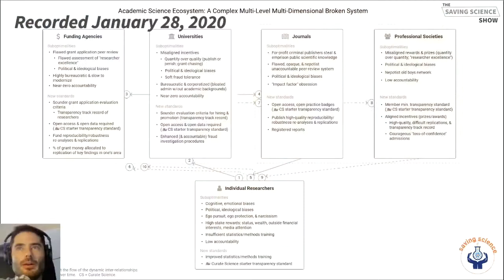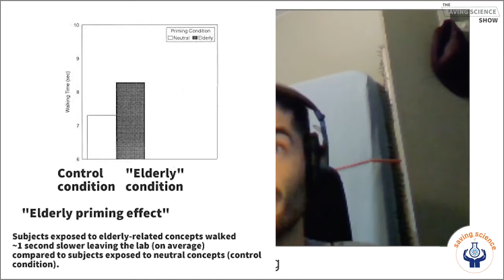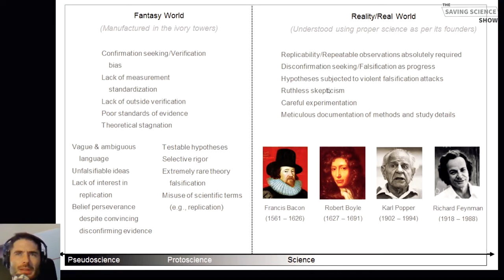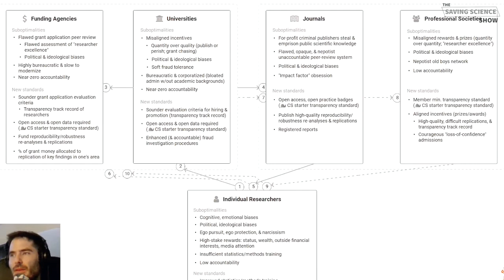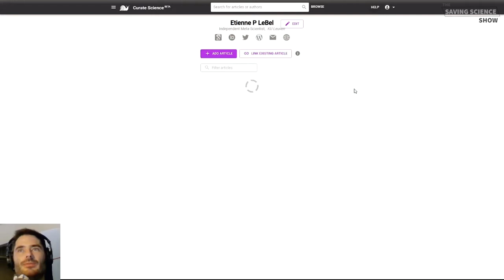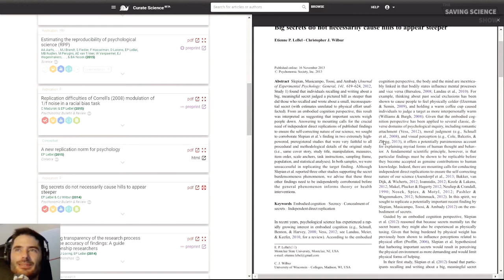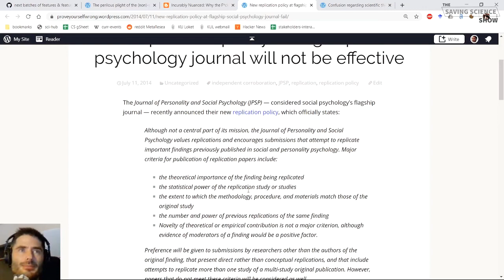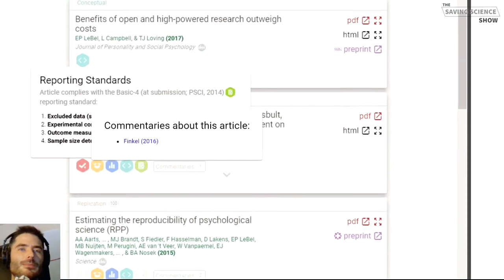SS#3 - Strange Pushback Against Transparency & Replication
We encounter strange pushback against initiatives calling for more transparency & replication of published scientific findings in psychology.

0:05:57 Putting my scientific principles ahead of friendships & professional goals: Indeed, eventually did lose close friendships & job opportunities in my efforts to raise research standards (documented cases, not just imagined).
0:07:55 Surprisingly, not everyone is on board with the new transparency initiatives, which we thought would be unanimously embraced.
0:09:24 Researchers from Reproducibility Project & other replications, mostly by "outside" cognitive psychologists, so situation quickly became tribal, resulting, ironically, in several nasty social psychological phenomena. This "shows" these social phenomena are real, so how come so many replication difficulties when attempting to replicate social psych effects?
0:12:00 John Bargh's emotional ad hominem attacks on Doyen et al's failed replications of his "elderly priming" effect:
0:18:22 Fifty shades of science: From pseudo-science, to proto-science, to science proper, at what stage of science is psychology currently?
0:24:11 Why was Bargh so emotionally upset at the replicators, attacking them so fiercely?
0:31:00 Because reputations were incurring reputational costs on original researchers, journals started demanding higher standards for "replication studies". This ended up raising standards for all research, a brilliant win-win!
0:36:35 PhD advisor: "Cleanup (follow-up) research" is important for the field, but don't do **too much** of it" (it'll reduce job prospects)! "Tragedy of the commons": If most researchers only do preliminary (tenuous) original research, then collective progress isn't possible!
0:40:00 "Repli-gate" scandal: What would motivate Daniel Gilbert to personally attack "replicators" on Twitter, calling us “shameless little bullies"? ("Psychology's replication police prove to be shameless little bullies.") In defense of Simone Schnall, who wrote a piece (unreasonably) dismissing & nitpicking failed replication attempts of her findings, which the broader community justifiably pushed back against.
►Link to re-published version of Schnall's original SPSP.org piece (without comments section)
►Archived version of controversial comments section (eventually removed by SPSP.org), where Gilbert likens Schnall to Rosa Parks for "heroically" standing up to the replication bullies. Ouch! (comments section starts on p. 7)
►Then several researchers rebutted Gilbert's ludicrous & unproductive comments, correctly pointing out that replication is a normal part of science.
0:43:52 Schnall then updates her blog post threatening legal actions (for defamation) against anyone (incl. me), who publicizes failed replications of her work (but then quickly removed the sentence).
0:44:38 Professional consequences of defending fundamental scientific principles: Schnall (questionably) refuses to share her study materials w/ my grad student, interested in extending her research ( & later calls me a "prolific replicator" in her controversial SPSP.org piece (see above)
0:50:00 Ex-friend yelling (30 cm from my face): ORIGINAL AUTHORS' REPUTATIONS ARE BEING DAMAGED & THE REPLICATORS AREN'T DOING ENOUGH TO PROTECT THEIR REPUTATION! Which was false: Vast majority of replicators in fact overly charitable & even-handed.
0:53:20 "Failure to replicate hurting your career? What about PhDs with no career because they were honest!"
0:56:19 Irony alert: Social psychologists completely under-estimated extent of pushback we'd get from the simple act of replication & demanding higher transparency.
0:57:00 Michael Slepian friend's ambush at Wilbur's poster of our embodiment of secrecy replications (another aggressive face-to-face confrontation)
1:06:04 Sexy ovulation researcher confrontation: Watch your "judgmental tone"!
1:12:27 Bem's bomb already very dark situation, but pushback against transparency & replication even darker
1:14:03 Several additional fraud cases in social psych: Dirk Smeesters (Netherlands), Lawrence Sanna (UofMichigan), & Jens Forster (Germany)
1:19:00 "Contentious" PsychDisclosure.org: Pushback (& hate mail from senior profs) for requesting basic methodological transparency, but success of initiative led Psych Science to demand higher transparency (starting 2014). A big win for psychology!

In this series I attempt to answer the question "Does academic science need to be saved?" by telling stories of my strange adventures in academia. I relate those observations to objective evidence incl. peer-reviewed evidence (for other vids

European Commission funding #793669